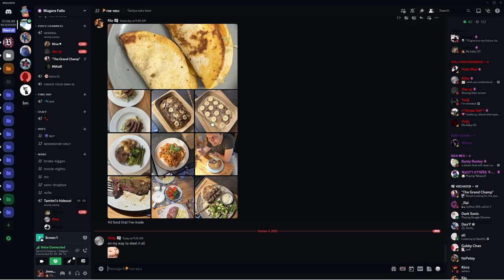“You didn’t even have to tell him to leave.”